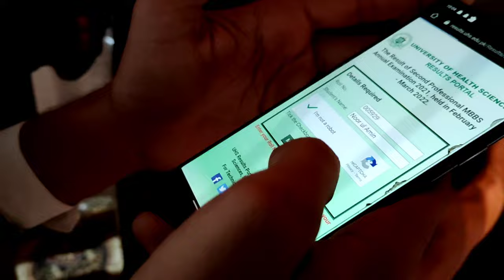OUR RESULT (2nd proff MBBS) GOT ANNOUNCED DURING MUSHAIRA NIGHT | VLOG #18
Hey everyone:-)

Shots on : Mi note 10 lite & iPhone 12 pro max
Editing: Kinemaster premium
Thumbnail: @ohadeena
1) Saanson ki maala lofi
2) BIBA